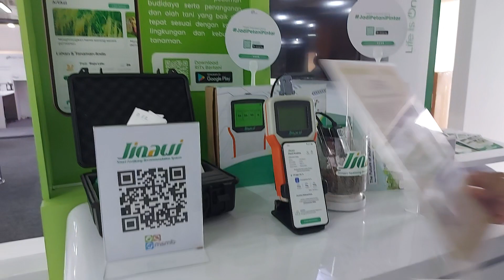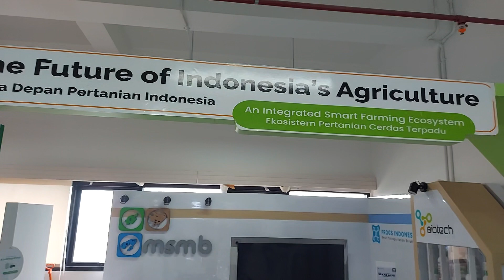DRONE PENCIPTA BISNIS & PEKERJAAN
360 SOLUTIONS: Merupakan cara PT Aditya Inovasi Makmur atau FisTXIndonesia perusahaan penyedia solusi yang praktis bagi usaha akuakultur sejak dari hulu hingga hilir.

Bersama FisTX SelaluAdaSolusi mencakup
FisTx membantu para pembudidaya ikan dan udang untuk mengurangi risiko (gagal) panen dengan menerapkan manajemen bisnis budidaya perairan yang berkelanjutan.

FisTX menawarkan beragan produk antara lain, Super AquaSuper Aqua merupakan feed additive untuk udang dan ikan yang mengandung multivitamin dan mineral untuk menjaga keseimbangan nutrient bagi udang dan ikan.

Manfaatnya adalah untuk menurunkan stress pada udang dan ikan serta meningkatkan imunitas. Membantu menyediakan mineral pada udang saat molting dan metabolisme.
Cara penggunaan: campurkan Super Aqua dengan pakan dosis 5 ppt, tambahkan air tawar maupun probiotik cair secukupnya atau 250 ml air per 10 kg pakan, dan keringkan dengan cara dianginkan dan jangan terkena sinar matahari langsung.

Selanjutnya adalah Ammonia Water Test-Kit yang digunakan untuk mengukur kadar amoniak pada air, baik air tawar maupun air laut, mudah digunakan karena hanya tinggal mencelupkan test-kit ke dalam air yang ingin diukur kualitasnya, dan hasilnya didapatkan  hanya kurang dari 1 menit, dan akurasinua pun tinggi hingga  85 persen. Tidak perlu lagi jauh-jauh ke lab dan memakan biaya yang mahal serta waktu yang lama demikian penjelasan FisTX melalui lamannya.

FisTx Aquaculture Test-Kit 10 in 1 yang mudah, cepat, dan akurasi tinggi. Test-kit untuk pengecekan 10 parameter kualitas air secara cepat dan akurat dalam satu strip. Selanjutnya produk FisTx Aquaculture Test-Kit merupakan Test-Kit Kualitas Air.

Produk Chemo attractant merupakan feed addtivie pada udang dan ikan yang mampu meningkatkan feed adsorb dan katalis penyerapan pakan. Mempunyai komposisi yang seimbang probiotik berupa enzim, immunostimulan, dan antibiotik alami.

Manfaatnya meliputi: unruk meningkatkan imunitas udang melalui betaglucan dan antibiotik alami ekstrak bawang putih (alicyn), meningkatkan absorbsi usus melalui pemberian probiotik dan memecah protein pakan nabati melalui enzim sehingga dapat tubuh yang optimal.
Cara penggunaannya dengan mencampurkan chemo-attractant dengan pakan dosis 3-5 ppt,
tambahkan air tawar maupun probiotik cari secukupnya atau 250 ml air per 10 kg pakan, dan keringkan dengan cara dianginkan dan jangan terkena sinar matahari secara langsung.